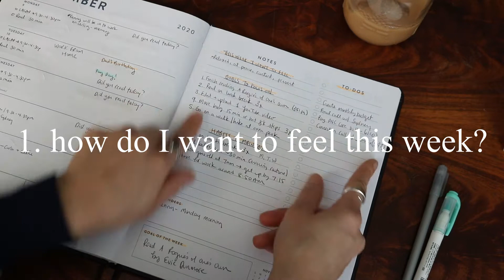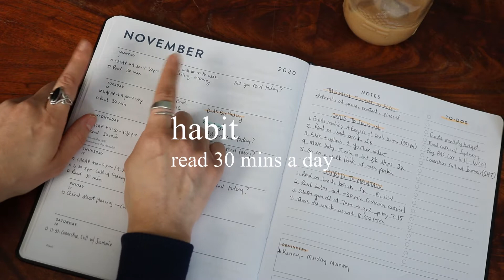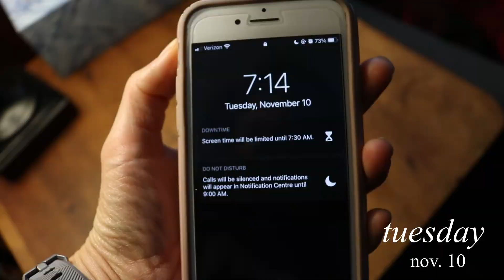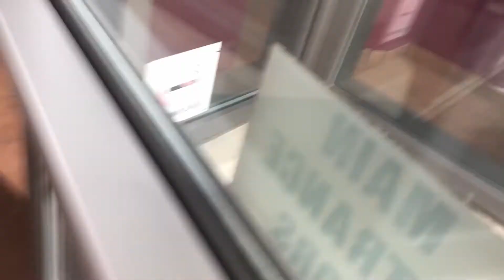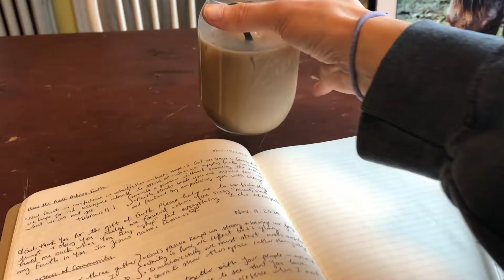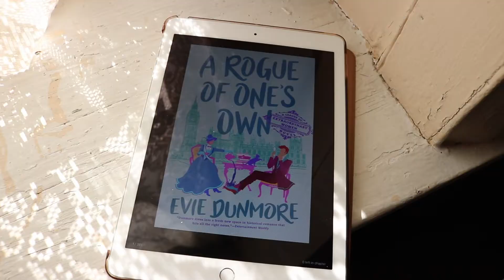WORK WEEK IN MY LIFE - how i set weekly goals, building new habits, and office organization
Come along during my work week as a part-time archivist where I set and work on weekly goals, build new habits, try to read more, and organize my home office and bookshelf. I share my weekly goal-setting process and talk about how honoring our energy is more important than pushing ourselves to hit our goals.

about me:
My name is Sheila (she/her/hers) and I work as a part-time archivist and brand photographer living outside Philadelphia, PA. On this channel I share my life as a mixed race person who has a day job and creative business. You can expect a bookish reading vlogs, planning & day in the life videos, and chatty "coffee talks" where I talk about different topics are on my heart. My goal is to increase online representation for folks who identify as Asian American and/or mixed race or multiracial and also create a safe & welcoming space for folks who don't feel like they fit into society's dominant narrative. I'd love for you to join my little corner of the internet!